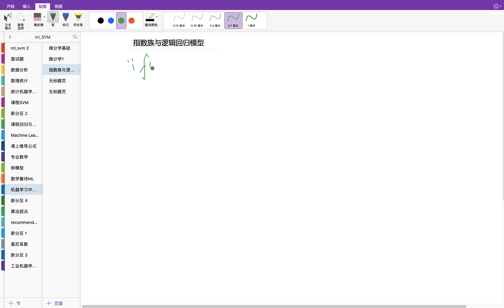好程序员大数据教程：10 推导Sigmoid函数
2019好程序员大数据之人工智能必学用数学看待机器学习
课程介绍
本章从深度学习工程实践的视角，帮助广大工程师朋友们梳理和学习深度学习中所用到的微积分部分的知识。